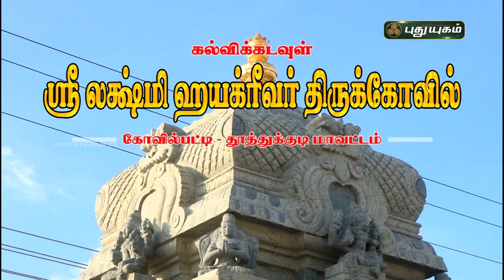ஶ்ரீ லஷ்மி ஹயக்ரீவர் திருக்கோயில், கோவில்பட்டி | Aalayangal Arputhangal | PuthuyugamTV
ஶ்ரீ லஷ்மி ஹயக்ரீவர் திருக்கோயில், கோவில்பட்டி